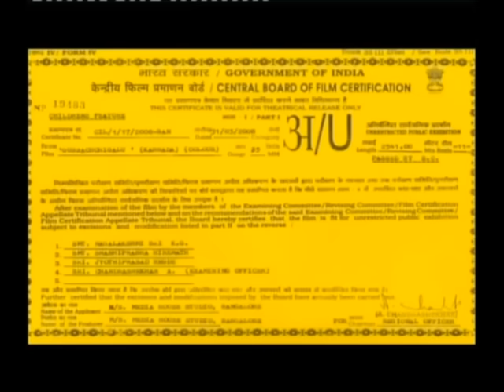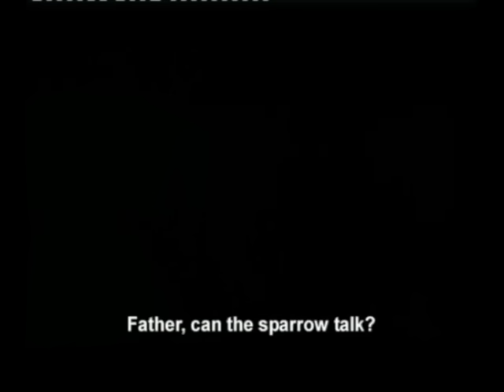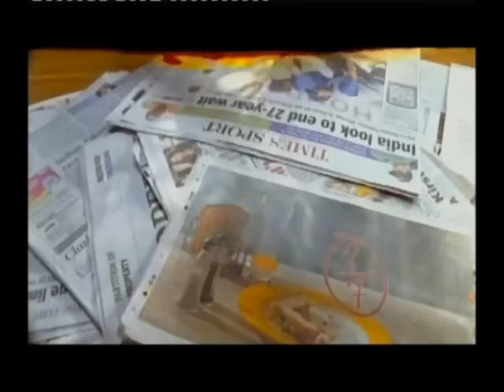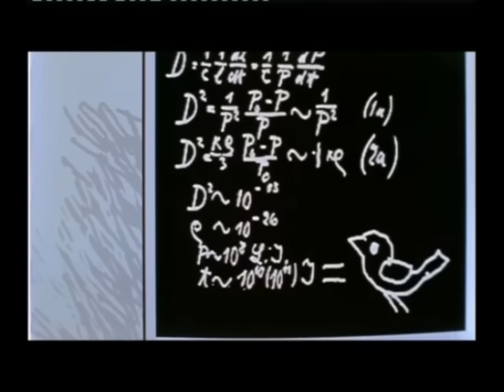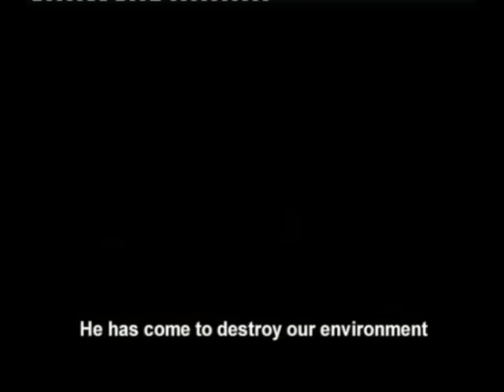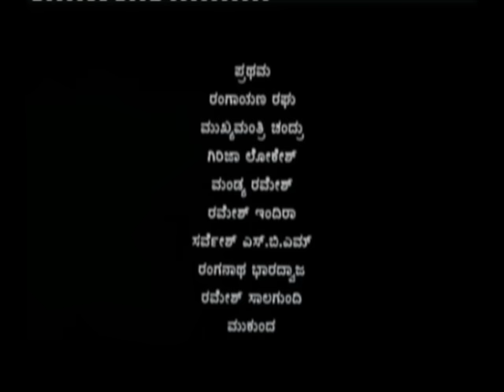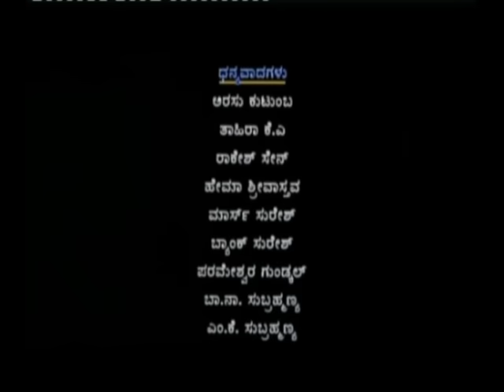Gubbachigalu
Gubbachigalu,குப்பாச்சிகல,குப்பாச்சிகலு, (கன்னடத்தில் சிட்டுக்குருவி), children day purpose , tn govt school childrens day video, 2008 kanada movie with english sub title